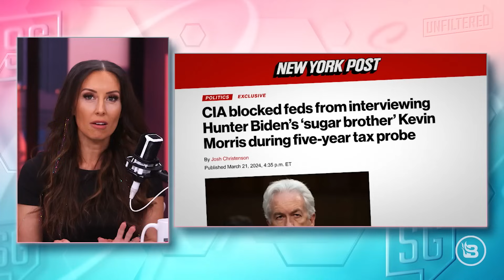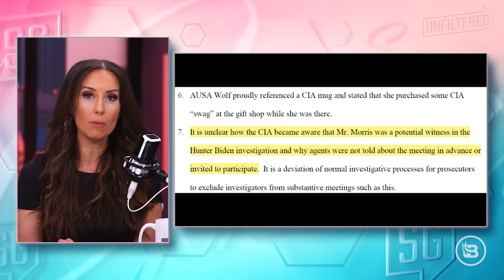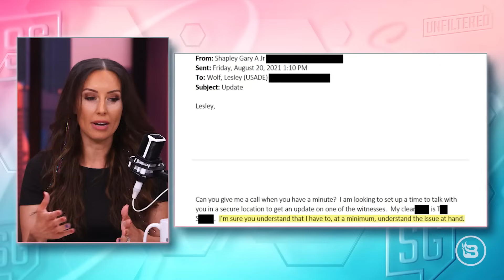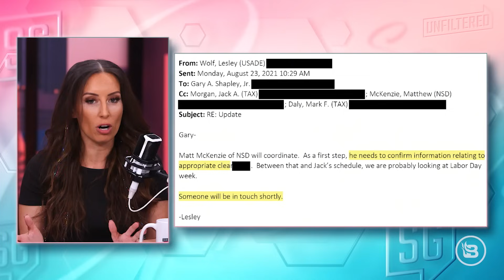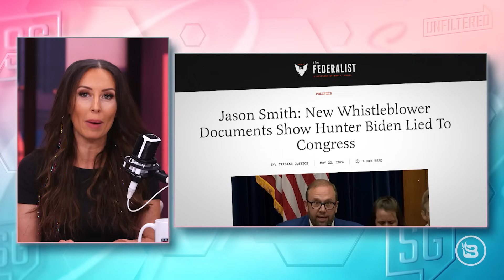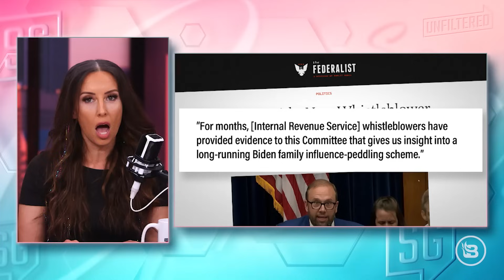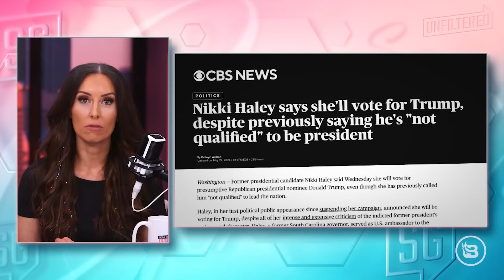Is Hunter Biden a CIA Asset? | Trump Bronx Rally Draws THOUSANDS | Dems Coming for Alito | 5/23/24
In this episode of “Sara Gonzales Unfiltered,” Sara covers Donald Trump's 91 indictments and contrasts them with underreported issues about the Biden family. She reveals updates in Hunter Biden's case, where the CIA allegedly blocked federal investigators from interviewing Hunter's associate, lawyer Kevin Morris. Whistleblower Gary Shapley raises questions about Hunter Biden's role as a CIA asset and his ties to Burisma and CEFC. Sara also explores repercussions for pro-life activists in Joe Biden's America, detailing how the DOJ's lawsuit targets dissenters and how the Biden administration weaponizes laws to silence opposition. Sara addresses leftist agendas in public education, noting how curriculums promote multiple genders and racial-bias teachings, and how teachers avoid foundational documents like the Declaration of Independence. She praises efforts in states like Oklahoma to counter these trends, stressing the need for parental involvement and transparency in schools. Additionally, Sara tackles political controversies over symbolic displays like flags, criticizing the outrage over Justice Samuel Alito's flag and showing a clip of Representative Dan Goldman calling for Alito's recusal from January 6th cases. Sara discusses Donald Trump's potential return to office and the decisive actions he might take, such as firing numerous government officials to prevent bureaucratic interference. She highlights ongoing efforts to stop Trump, including potential cheating and crises. Sara notes how the pandemic has shifted public perception toward possible conspiracies. Nikki Haley's recent announcement that, despite her previous criticisms, she'll vote for Trump is discussed. Finally, Sara addresses President Joe Biden's frequent gaffes, including calling Vice President Kamala Harris the president, questioning his cognitive abilities and adding to the debate about the administration's competence. Sara is joined by BlazeTV contributor Matthew Marsden.

Patriot Mobile
or call 972-PATRIOT to get FREE activation with offer code SARA